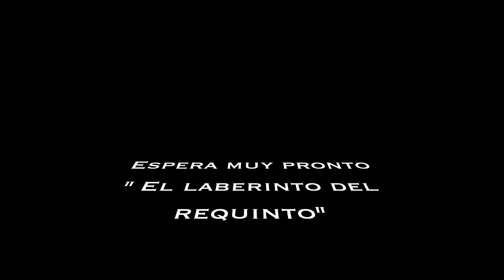Tutorial intro Solo Tu Señor- Por Edgar Devia. (4K)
En las interpretaciones de muchas intros del maestro Edgar Devia, la técnica de digitación de guitarra clásica es necesaria para darle el justo valor y sonido a cada preludio. Solo Tu Señor es una de aquellas intros que tienen una melodía que cautiva e inspira. Aprendela y canta el himno!!